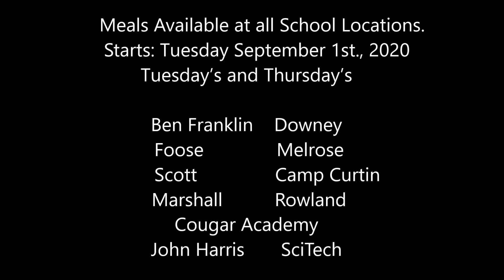Grab and Go! Dinner, Lunch and Breakfast!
Announcement of our Grab and Go! Dinner, Lunch and Breakfast program!